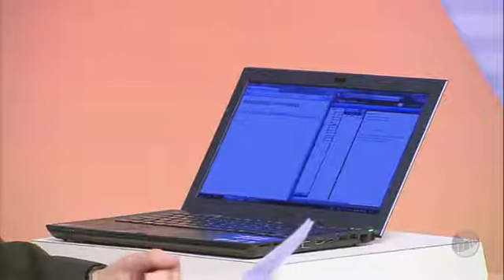Prof. Maurício Kfuri fala sobre artrite no EPTV Comunidade